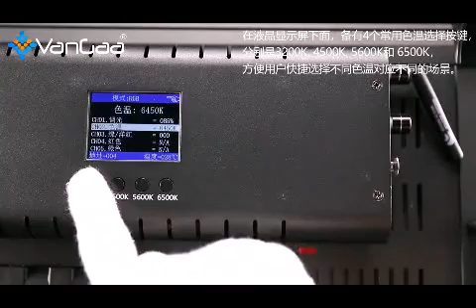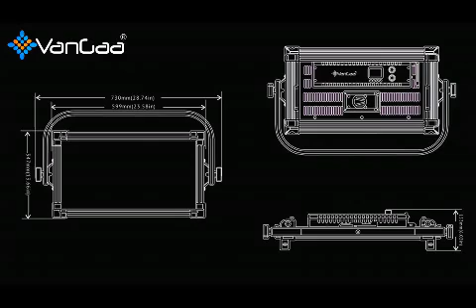Color Panel 1440G Colorful LED Video Panel Light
Guangzhou VanGaa Lighting Tech., Co.,Ltd

Justin
Sales Director

Anna
Sales Manager

Cathy
Sales Manager